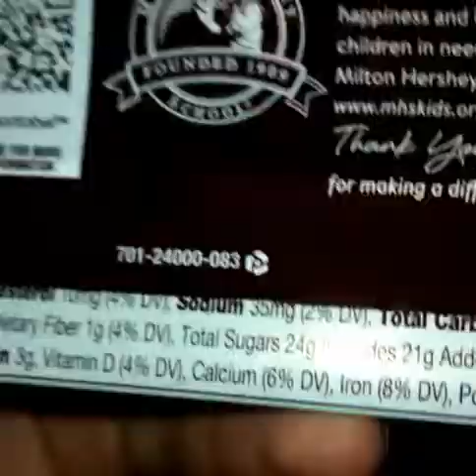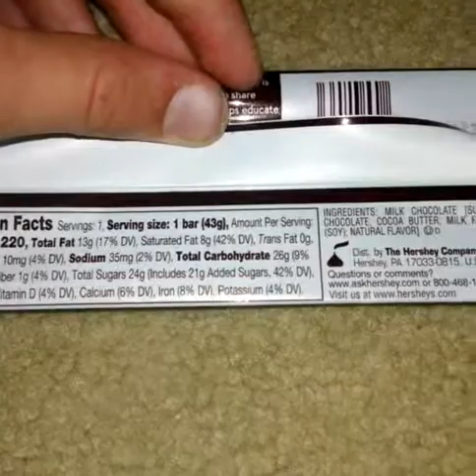S2 E5:Rewards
Bonus:Brawl For All Ad!
Hersheys-Math
Gatorade-Reading
Sucker-Bus